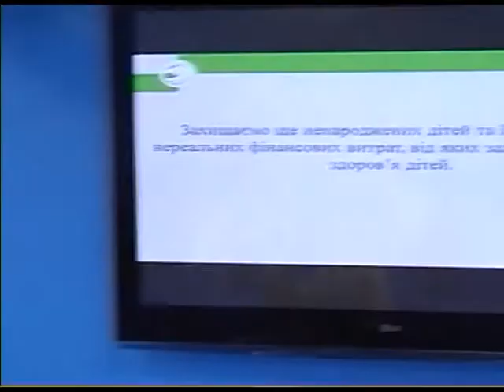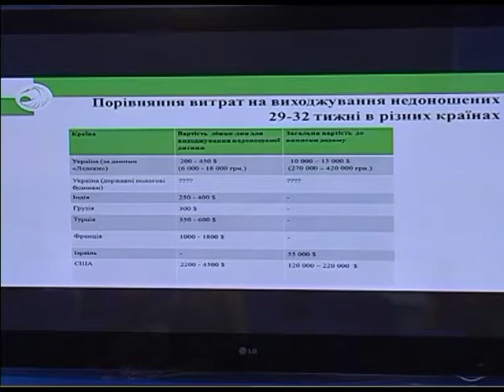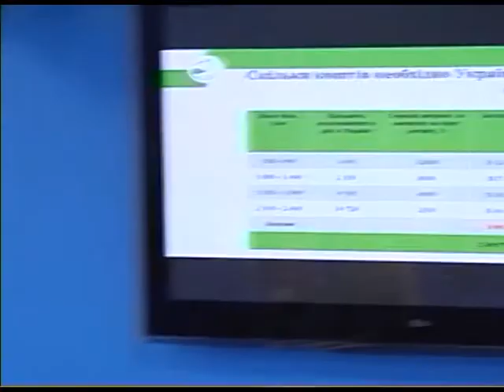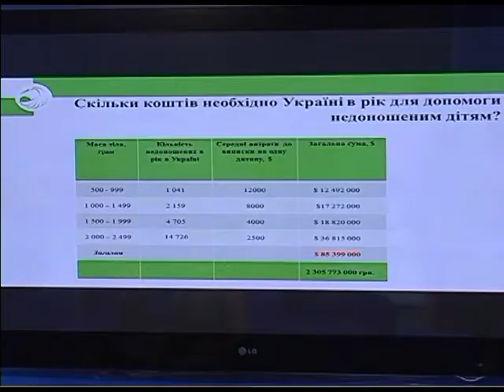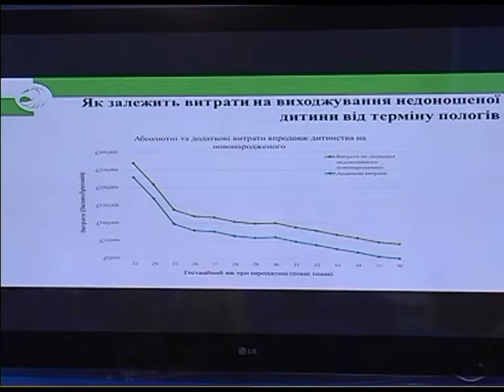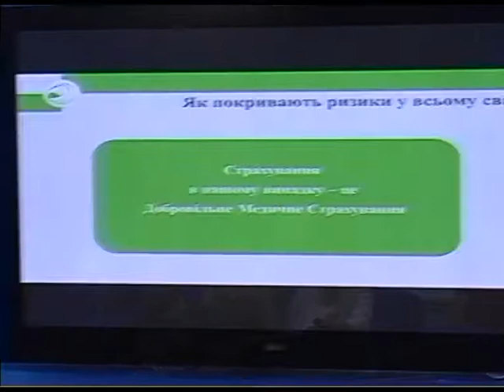"Сколько стоит спасение жизни ребенка? Или спасения страхованием!"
UA - В Україні щороку народжується приблизно 8 000 дітей вагою менше 2000 г, а в місті Києві – близько 1000. Безперечно, за останні роки відділення інтенсивної реанімації новонароджених отримали нове обладнання та  з’явились нові перинатальні центри, але цього недостатньо для такої великої країни, якою є Україна.

RU - В Украине ежегодно рождается примерно 8000 детей весом менее 2000 г, а в Киеве - около 1000. Безусловно, за последние годы отделение интенсивной реанимации новорожденных получили новое оборудование и появились новые перинатальные центры, но этого недостаточно для такой большой страны, которой является Украина.